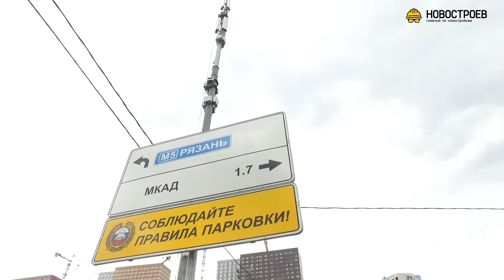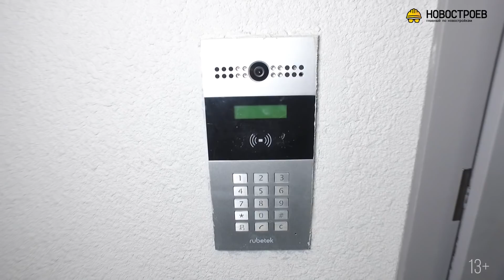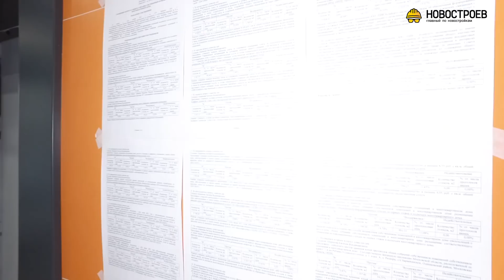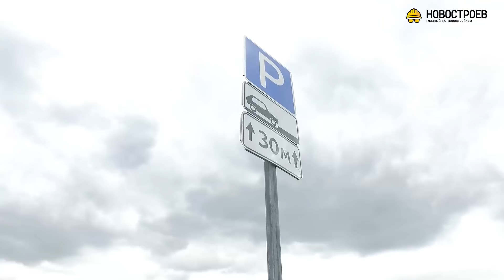Обзор ЖК «Жулебино парк» от ГК «ПИК»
Регулярная рубрика «обзоры бесконечных ЖК от ПИКа» снова в деле. На этот раз мы отправились в Жулебино парк, потому что нас туда пригласили дольщики. Те же самые дольщики (а может и не те же), которые потом заблокировали нас в чате комплекса, когда мы пытались подробней узнать как обстоят дела. Но даже блок - не помеха нашим съёмкам, если уж мы решили. Комплекс стал приятным удивлением, тихие дворы и отличное благоустройство, наверное, даже лучшему, что мы не увидели плесень, которую обнаруживают жители под плинтусом, ведь в целом комплекс очень даже ничего.

Тайм-коды:
1:07 визитка проекта
1:55 как добраться
3:46 общие данные
5:19 сроки сдачи
6:40 входные группы и МОПы
9:55 переменчивые дольщики
11:37 УК и тарифы
13:30 система безопасности
14:40 благоустройство
17:28 паркинг
19:14 не сложилось с дольщиками
21:10 район
24:11 инфраструктура
26:33 итоги